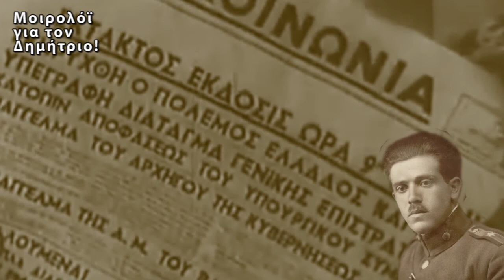Μοιρολόι για τον Δημήτριο!